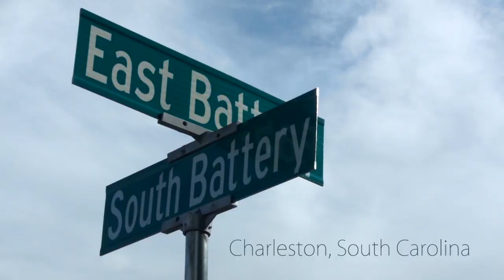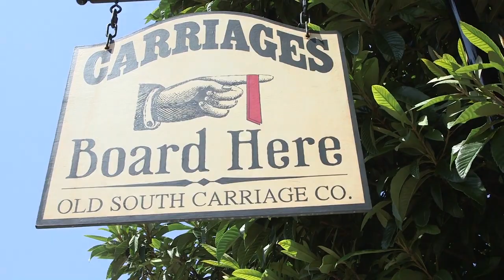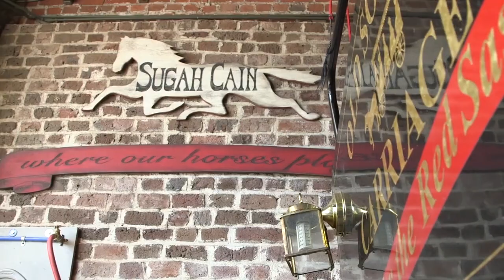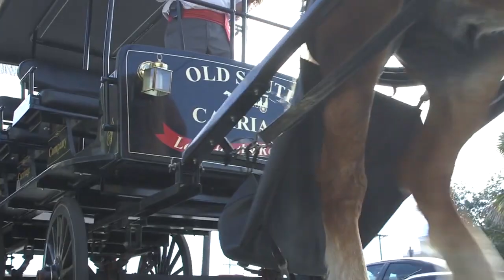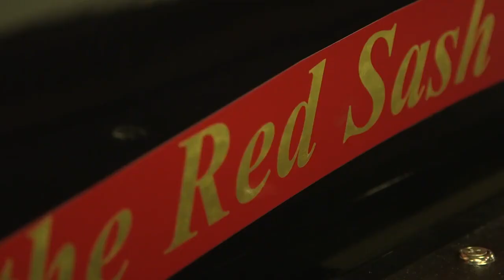Old South Carriage Co.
Enjoy a brief history of Old South Carriage Company from 1983 to now in Charleston, South Carolina. Our horses are our top priority and we'd like to show you a closer look on the care and quality of our horses and operation.